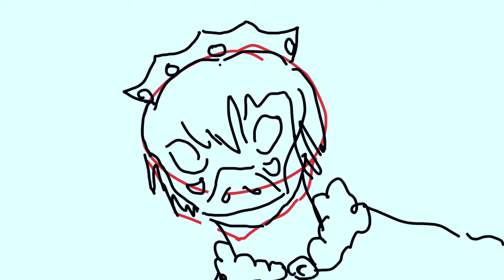Bourree // Technoblade Animatic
Techno gives me classical vibes✨